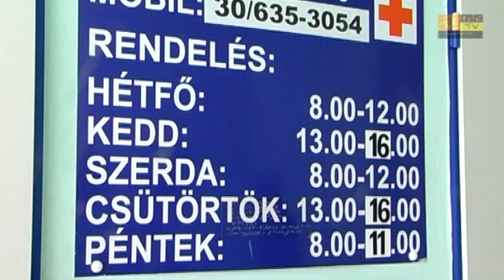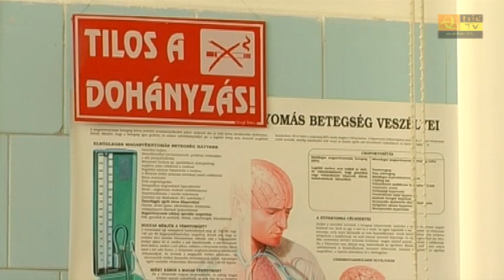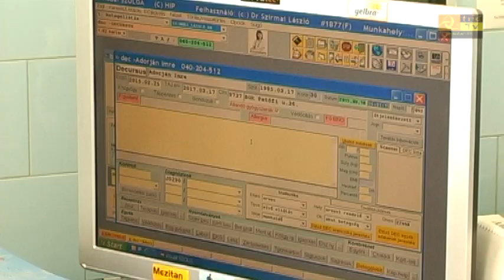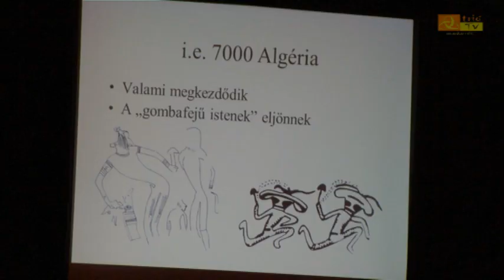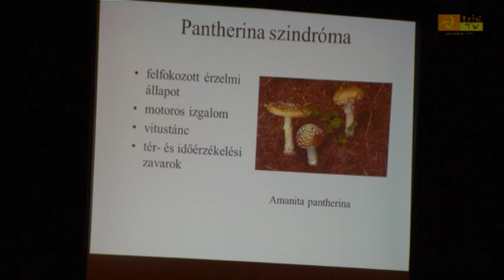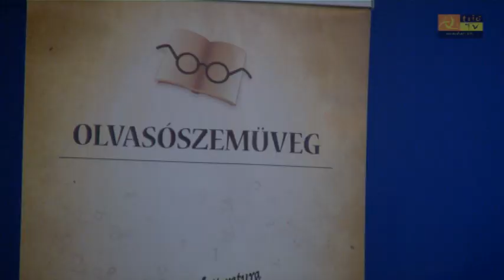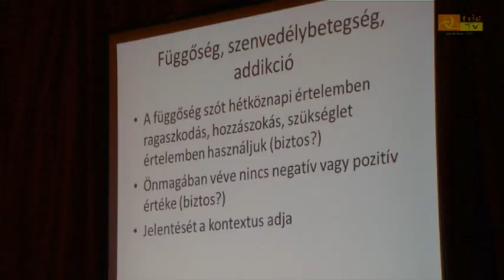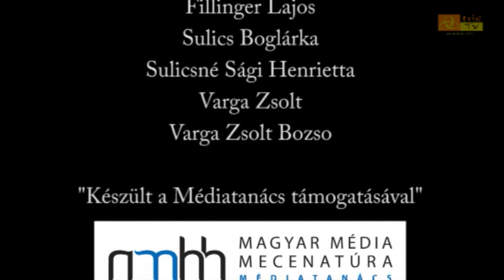Közéleti magazin: 2015.03.20. III. évfolyam 7. szám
Mai műsorunk főként az 1848-as forradalom ünnepköréhez kötődik.
Az 1848-as 1849-es forradalom és szabadságharc hőseire emlékeztek a büki iskolások,
majd a városi ünnepség második részén a Templom kertben emlékeztek.
Csepregen a városi ünnep az iskolában volt.
megyei kitüntetést vehetett át Némethné Kabay Ilona asszisztens,
kiállítást szerveztek a büki iskolában,
Zacher Gábor a szenvedély betegségekről beszélt Bükön,
Kincskereső túrát szervezett a büki ifjúsági egyesület.